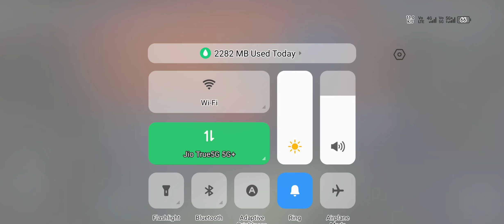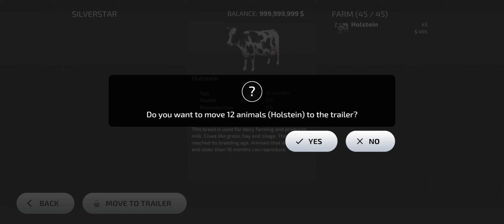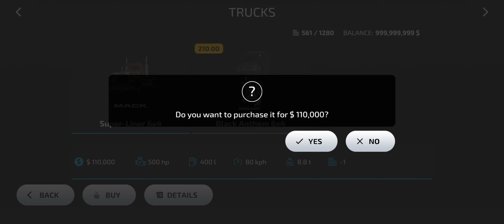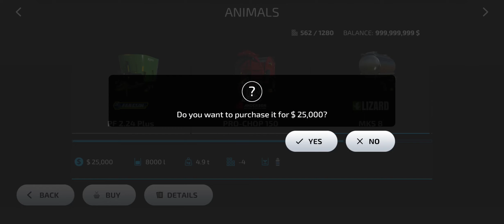farmingsimulator23 tranding viral demo highgraphics 1080p60fps gameplay support subscribe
Build your farm from the ground up by choosing the crops you want to grow, the animals you want to tend and the products you want to sell — then get to work each in-game day with the help of your growing fleet of tractors and other authentically recreated farm machines.